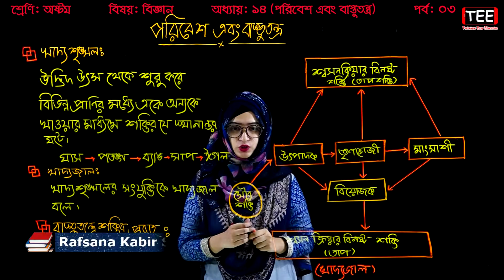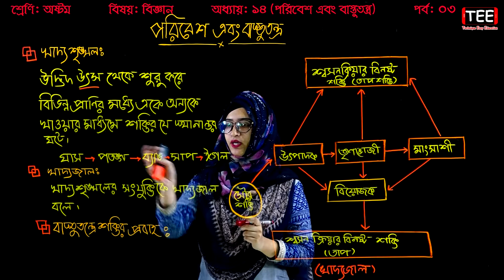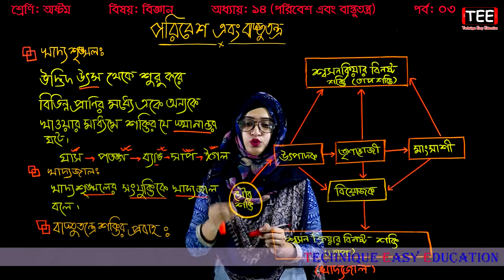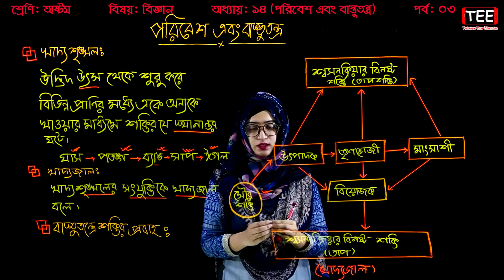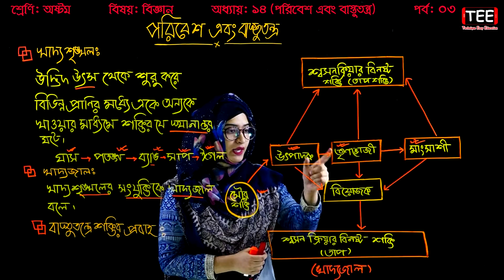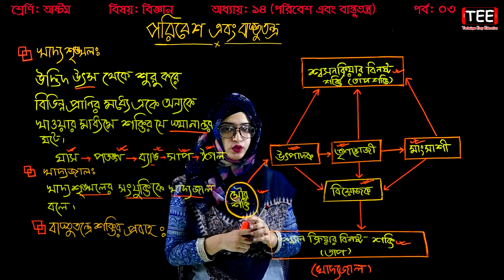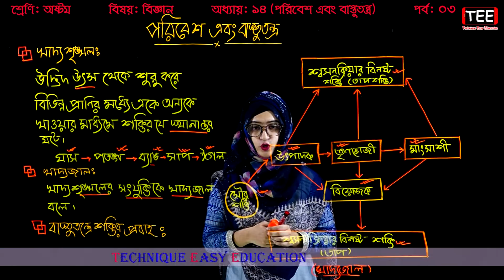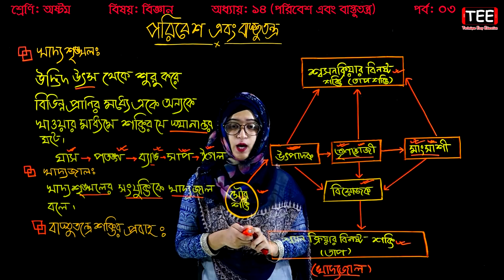42. Class 8 Science Chapter 14 (Part-3) ll JSC Biggan ll Eight Biggan ll পরিবেশ এবং বাস্তুতন্ত্র